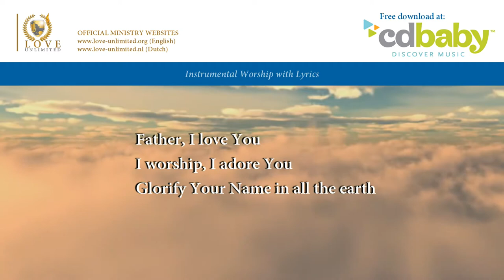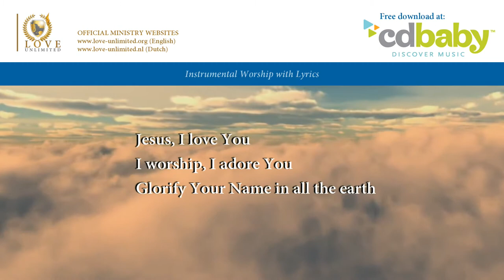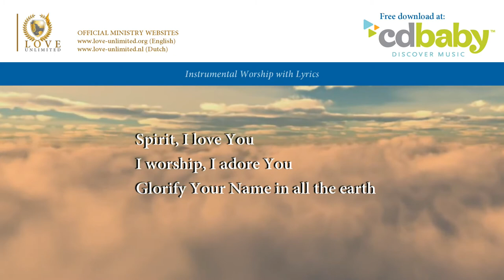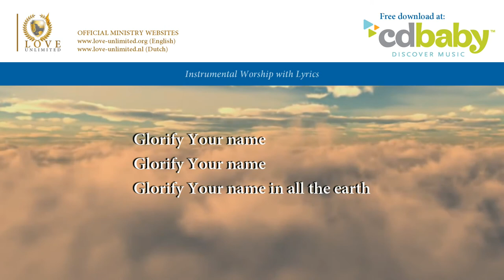Glorify Thy Name // LoveUnlimited Ministries // Lyric Video